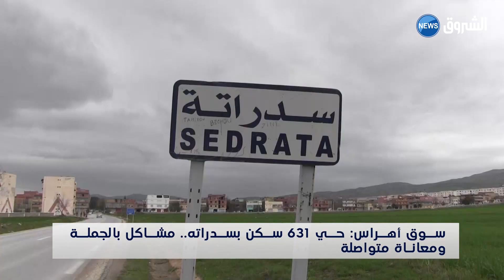سوق_أهراس : حي 631 سكن بسدراته .. مشاكل بالجملة و معاناة متواصلة